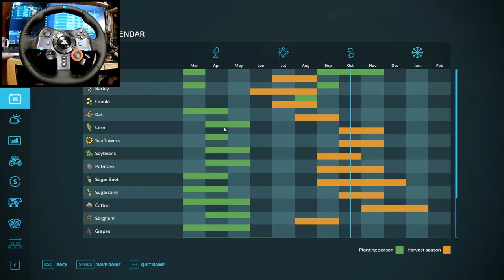Farming Simulator 22 | Połowa | Part 14 | Logitech G29 Gameplay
►CPU : Intel Coffee Lake i5 9400F 2.9GHz
►GPU : ASUS GeForce RTX 2060 SUPER EVO V2 A8G 8GB
►COOLER : Deepcool Gammaxx GTE V2 RGB
►MB : ASUS PRIME B365-PLUS
►RAM : Corsair Vengeance LPX 16GB DDR4 3000MHz
►SSD : KINGSTON SA2000M8500G 500GB M.2
►HD : WD Blue 1TB
►PSU : Seasonic M12II-520 EVO
►CASE : SilentiumPC Regnum RG6V TG
►WHEEL : Logitech Driving Force G29
►SCREENS : Samsung Gaming CR50 27 inch 4ms

►CPU : Intel Kaby Lake Core i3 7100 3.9GHz
►GPU : MSI GeForce GTX 1050 Ti GAMING X 4GB
►MB : MSI B250 PC MATE
►RAM : HyperX Fury Black 8GB DDR4 2133MHz CL14
►SSD :  WD NEW Green 240GB
►PSU : Corsair CX450M
►CASE :  Modecom Oberon 2F Black
►CAMERA : EKEN H9R
►CAPTURE CARD : Elgato Game Capture 4K60 Pro MK.2
►SCREENS : Dell P2210 22 inch